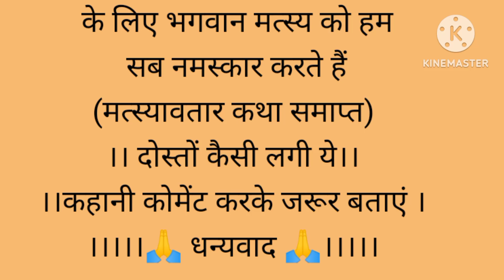भगवान विष्णु जी की मत्स्यावतार की कथा।।